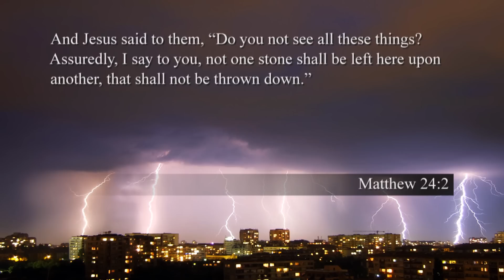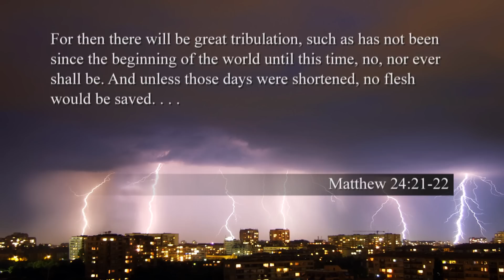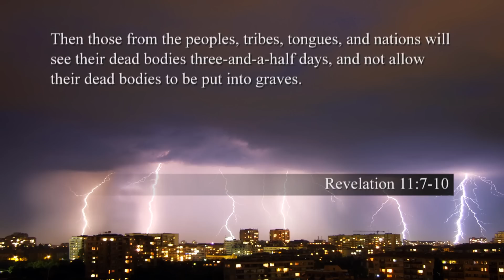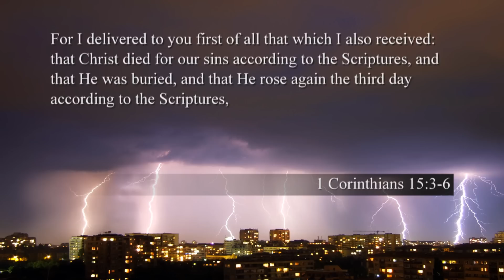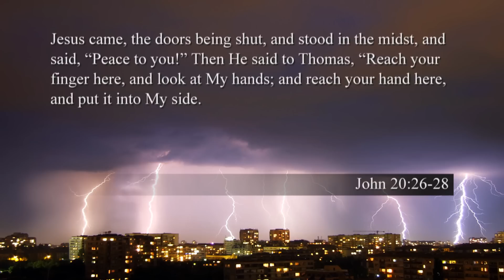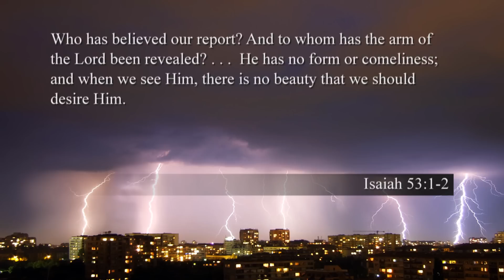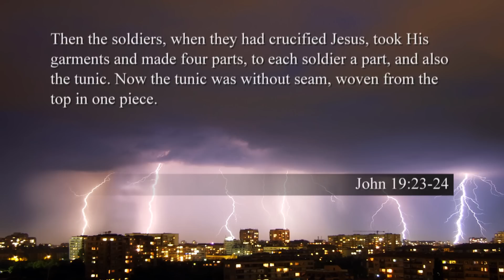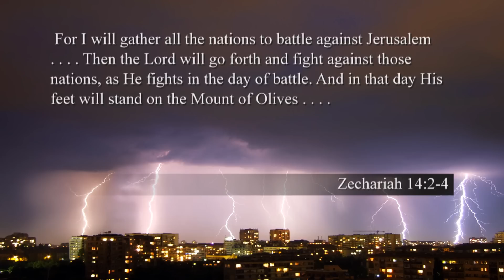The Truth About Bible Prophecy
Have you ever thought, “If I knew then what I know today, I would have…” and you fill in the blank? Most of us would do some things differently with the advantage of hindsight. We cannot change the past, but what about the future? Is it possible to know tomorrow’s news headlines today? Is there a trustworthy source that predicts future events? Bible prophecy has been proven accurate time and time again, you need to know what it reveals about your future!